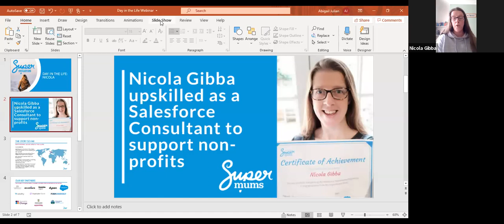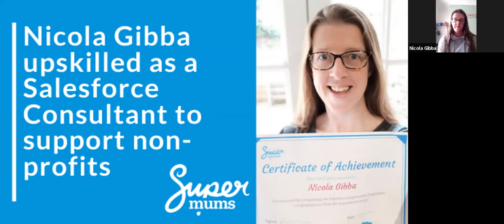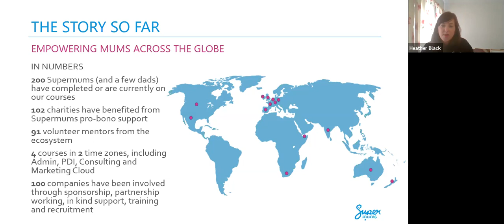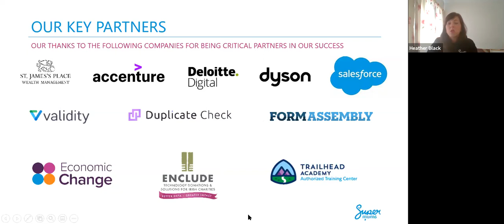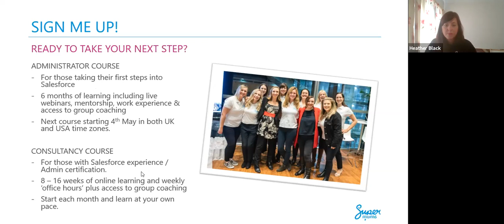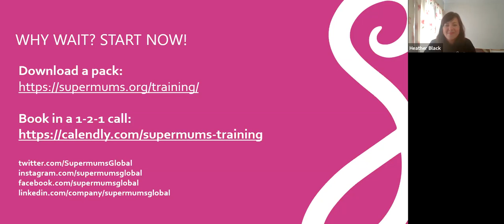Nicola developed her career in Volunteering and is now a Salesforce Consultant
Nicola developed her career specialising in Volunteering Programmes, when she decided to upskill in Salesforce Administration and Consultancy to help non-profits implement Salesforce for Volunteer Management.

Since graduating from the Supermums Admin Course, Nicola has managed a global roll-out of a Salesforce project for an international volunteering charity. She has completed additional certifications, spoken on stage at Dreamforce to You to inspire other trailblazers and is now completing the Supermums Consultancy Course, learning lots of new tips and tricks.